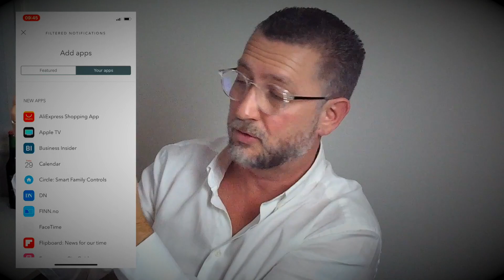Kronaby - Den svenske smartklokken som ikke forstyrrer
Jeg har testet smartklokken fra Kronaby en stund nå. En lekker hybrid smartklokke du ikke trenger å lade opp hver dag og som ikke forstyrrer deg mer enn du selv vil at den skal gjøre.